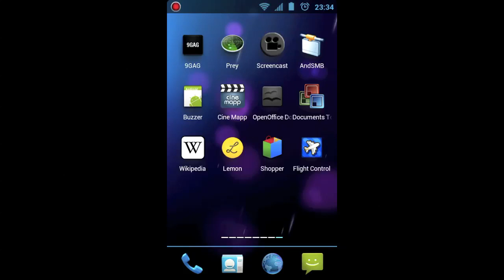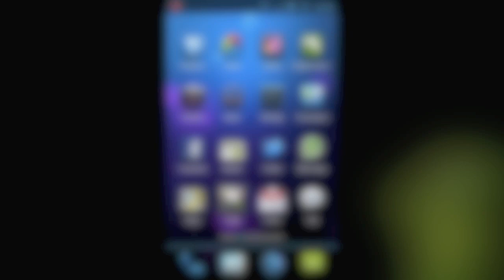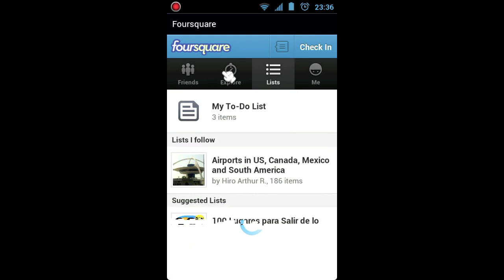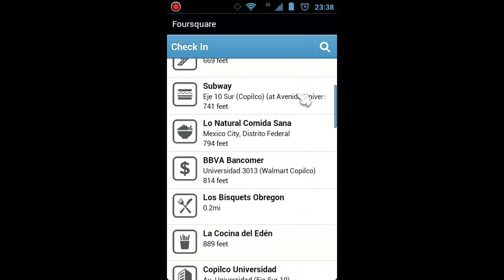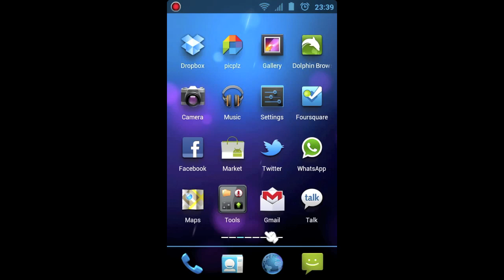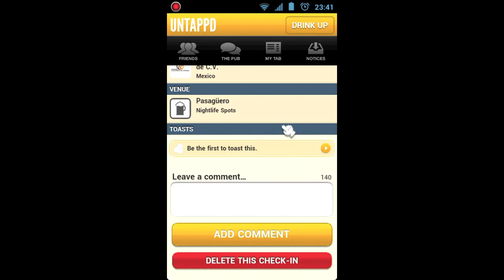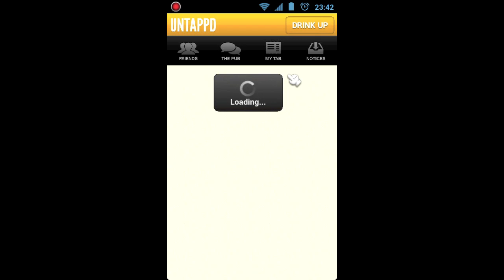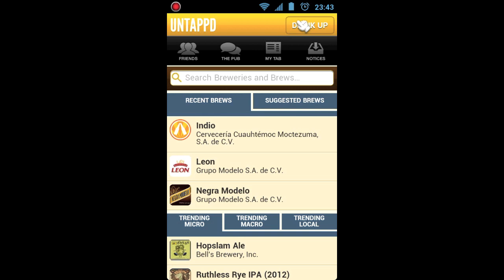Android Apps Reviews por GnuOwned - Episodio 3 - Foursquare y Untappd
En este episodio revisamos las siguientes aplicaciones:

-- Foursquare
-- Untappd